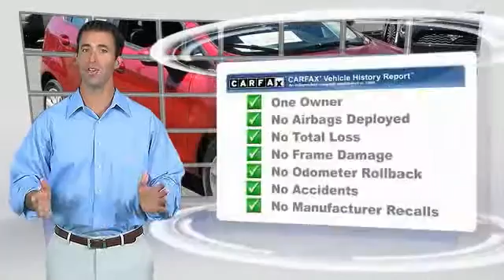2013 Ford Fiesta Paramus NJ 16P1108A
2013 Ford Fiesta SE FWD